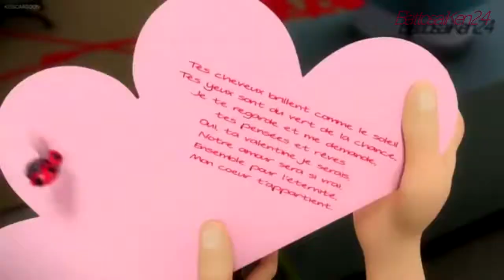Miraculous Ladybug - Monster [Possible Epilepsy Warning]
I. F I N A L L Y. A C C O M P L I S H E D. A N Y T H I N G.
Miraculous Ladybug with Monster by Meg and Dia. I hope this turned out well, I used the full original song and no remix, which I don't think was done before.